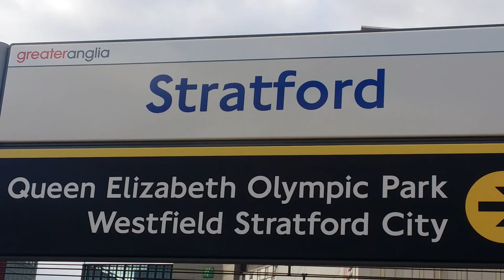Trains at Stratford #1 14/03/2020!!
I know the bideo was short bevause i didnt have the time and i had to leave very quickly ao i promise that i will make another episode.